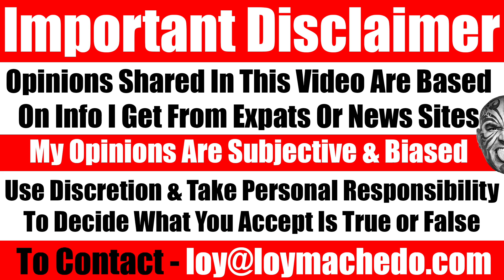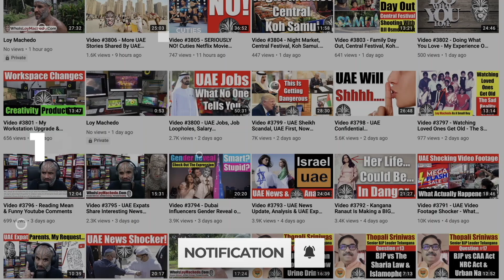I Have ADHD. Here's How I Struggled & Failed But Finally Managed & Controlled My ADHD - Video 6777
Please note, as you watch this video, this is a video outlining my personal experience with ADHD. And it is nothing but an opinion.
TO JOIN MY PRIVATE FACEBOOK GROUP
loymachedo shares
I Have ADHD. Here's How I Struggled & Failed But Finally Managed & Controlled My ADHD
In this video, I share my experience having being diagnosed with ADHD at the age of 31, how I came to know of this, what did I do after the diagnosis, the medical treatment I received for my ADHD, why I discontinued the medication for my ADHD, how did I channelize my ADHD and finally how am I today living with my ADHD.
Loy Machedo
Loy Machedo with ADHD, ADD, ADHD, Attention deficit hyperactivity disorder, How I live with ADHD, How I managed to channelize my ADHD, Is ADHD real or fake?, My experience living with ADHD, How to manage your ADHD, How I overcome ADHD